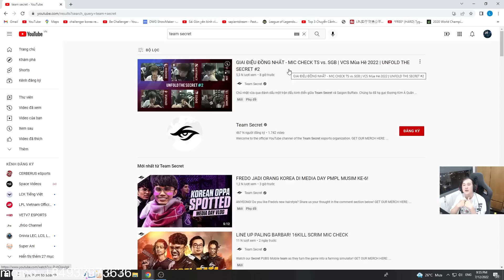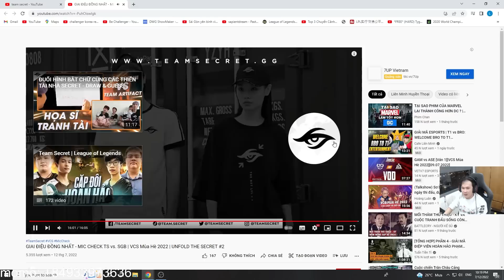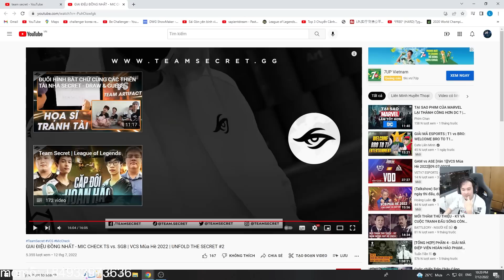"VAI TRÒ CỦA HLV LÀ GÌ?" - TS 2-1 TRƯỚC SGB | REACTION MIC CHECK TS vs SGB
"VAI TRÒ CỦA HLV LÀ GÌ?" - TS 2-1 TRƯỚC SGB | REACTION MIC CHECK TS vs SGB | REACTION MIC CHECK TS vs SGB